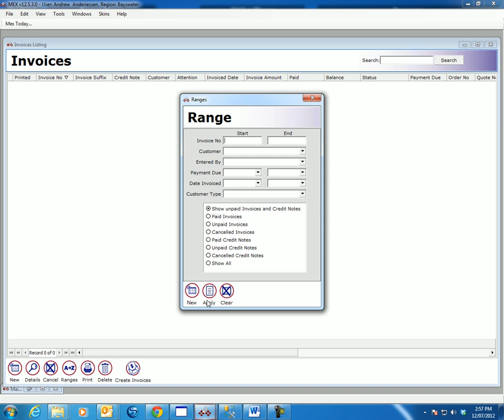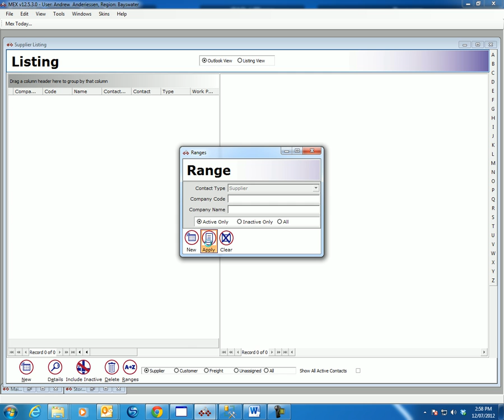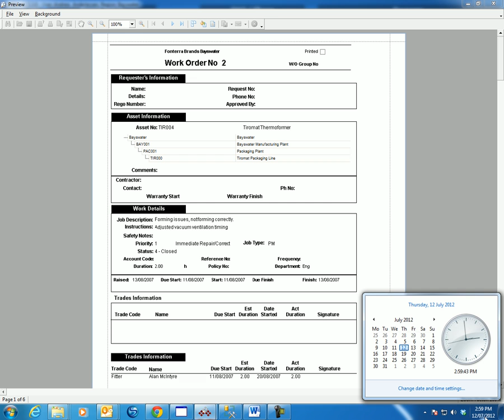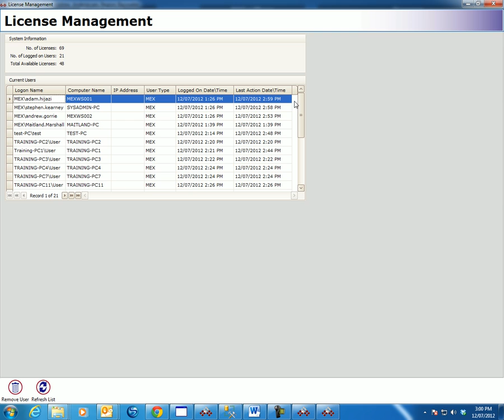Fonterra at 10megabit 21concurrentlicense